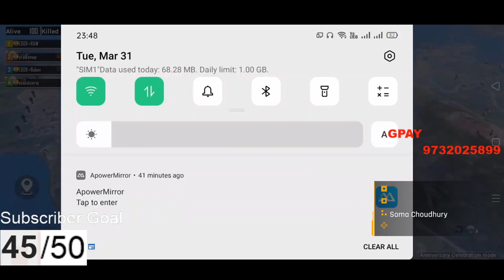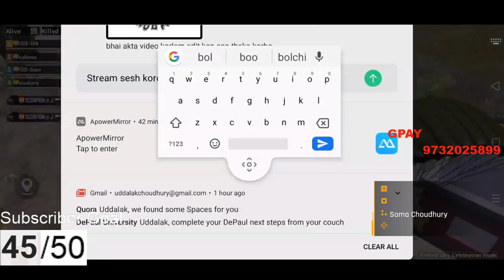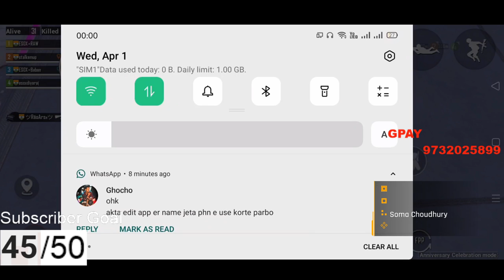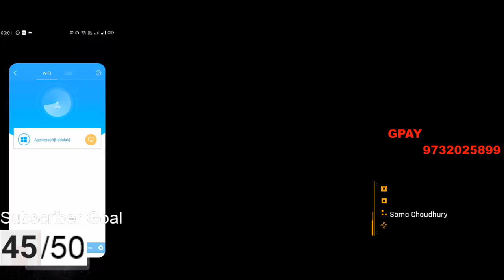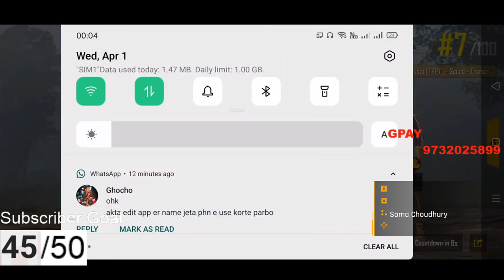Late Night Chill Stream ||| ESOX RAW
Device- Oppo Reno 10x Zoom